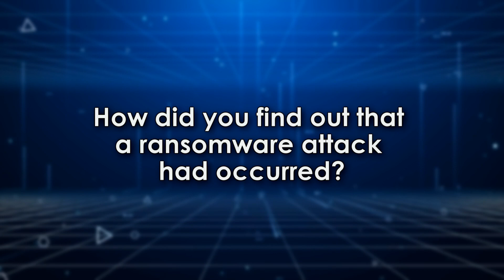Quick Insights: How did you find out it that a ransomware attack had occurred?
In this video, educator and public sector consultant Craig Levis talks about how he found out his school district had been attacked by ransomware.